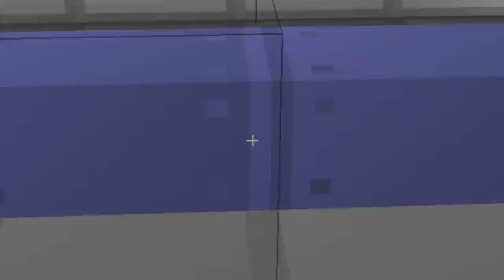Gregtech 5 - Covers Tutorial - Part 1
Covers are Machine upgrades for Gregtech 5 for all versions of Minecraft 1.7

Gregtech "Covers" come in many types and serve many functions, including Fluid and Liquid Transport/Import, - Item, Fluid and Energy Activity Redstone Detection, Machine Control via Redstone Signal, as well as decorative and various other basic and advanced functions.

This video will discuss and demonstrate:

Gregtech Activity Detector Cover
Gregtech Item Detector Cover
Gregtech Fluid Detector Cover
Gregtech Energy Detector Cover
Gregtech Machine Controller Cover
Gregtech Shutter Cover
Gregtech Drain Cover
Gregtech Computer Monitor Cover
Gregtech Crafting Table Cover
Gregtech Solar Panel Covers
Gregtech Plate Covers

I will be make another part 2 video that will discuss the Robotic Arm Cover, Conveyer Cover and the Electric Pump Cover, separately. These are more advanced Covers and need more time to demonstrate and explain their various nuances.